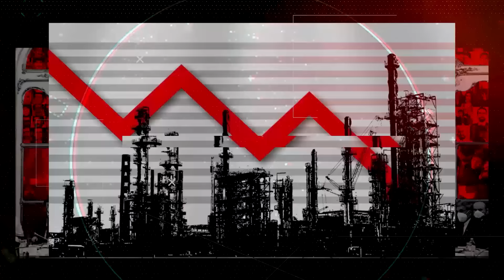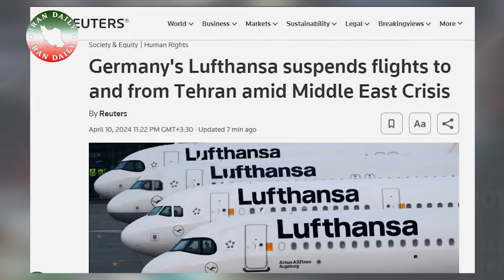طنین صدای آژیر در ایران !